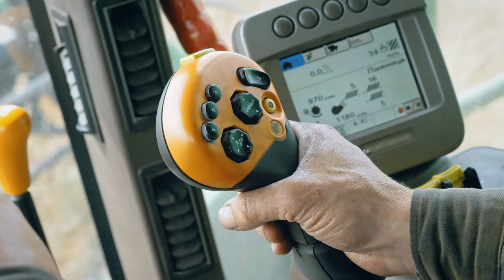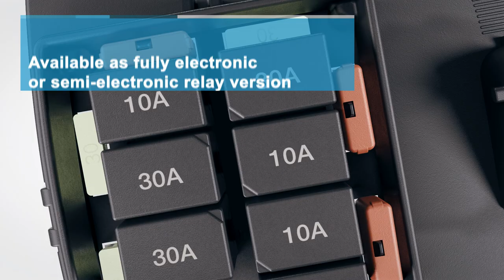SCS200 – Intelligent Power Distribution E-T-A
The SCS200 is an intelligent power distribution system for controlling and protecting larger loads in a variety of different platforms, including agricultural vehicles, forestry equipment, construction machinery, buses and specialty vehicles.

With its compact IP67-rated housing, the SCS200 saves space in the CAN bus connection allows initialization of the device, switching of the load outputs and sending diagnostic data to the master controller. Measurements include output current, voltage and output status ensuring real-time load monitoring and quick trouble-shooting.

8 or 12 outputs with an ampacity of up to 30 Amps per channel can switch a variety of loads like motors, lighting, pumps, cameras and valves.

The SCS200 is available in a fully electronic version with configurable integral load protection as well as a relay and circuit breaker version.vehicle by reducing wiring while helping to cut production costs.